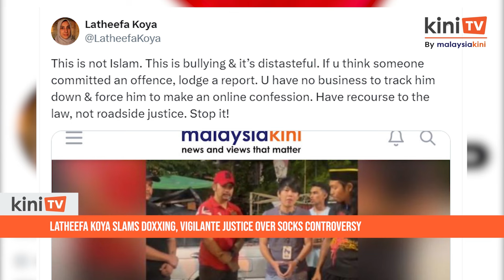Latheefa Koya slams doxxing, vigilante justice over socks controversy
Human rights lawyer Latheefa Koya has criticised the doxxing and physical confrontation directed at two men accused of making online comments deemed disrespectful concerning the printing of the word “Allah” on socks.

She said this in response to incidents in Kuala Lumpur and Kota Kinabalu where two individuals faced backlash for their alleged comments on social media.